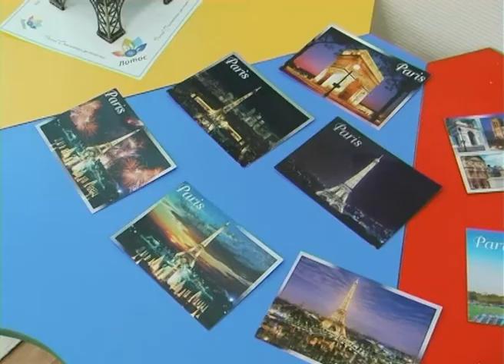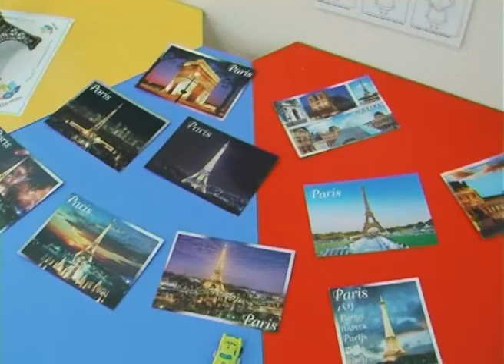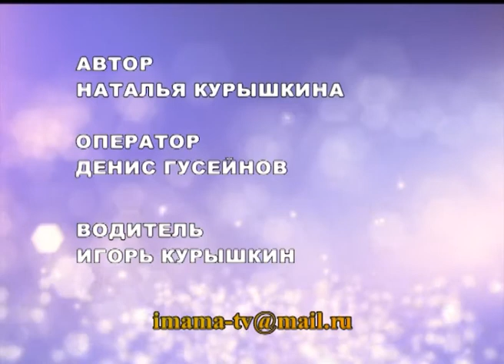Я - мама. Международный детский сад (от 17.06.16)